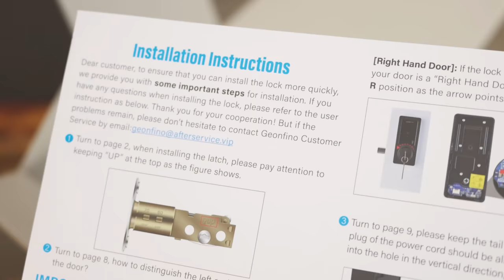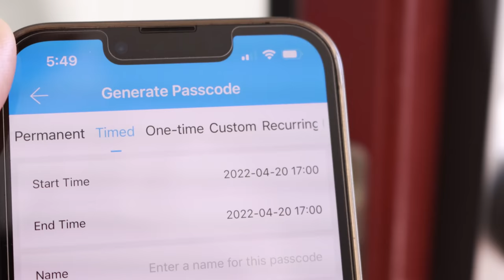Upgrade your Old Home with New Smart Tech - GEONFINO Smart Door Look Unboxing and Test on iPhone 13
Current Sale!!:   Save 25% For Keyless Entry Door Lock - Smart Deadbolt Lock with Bluetooth App, Electronic Keypad, IC Card, Spare Keys
Original Price: $109.99
Start Date
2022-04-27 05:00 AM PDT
End Date
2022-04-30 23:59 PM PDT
Music on Review Central Channel by the following artists:
TeknoAxe
SkagBeatz
Ross Budgens